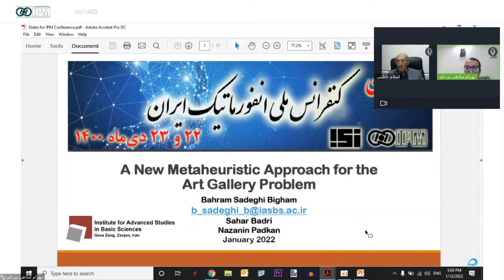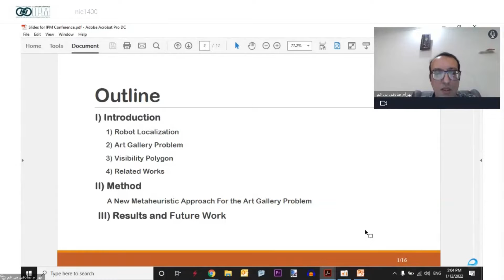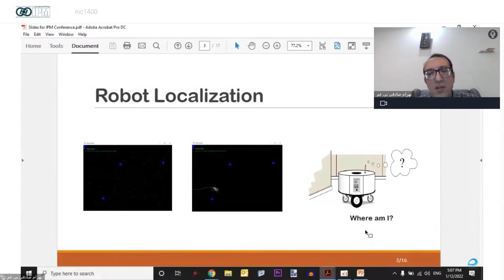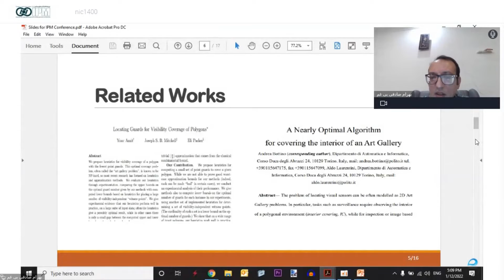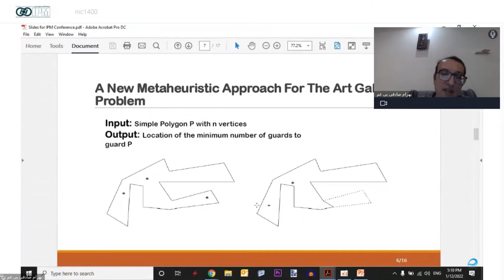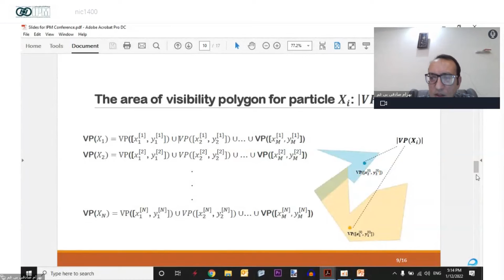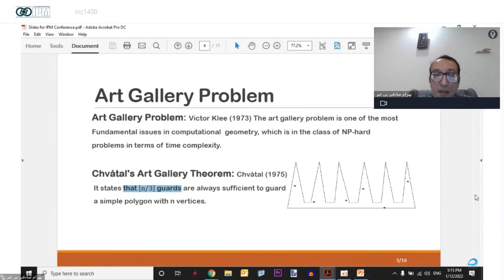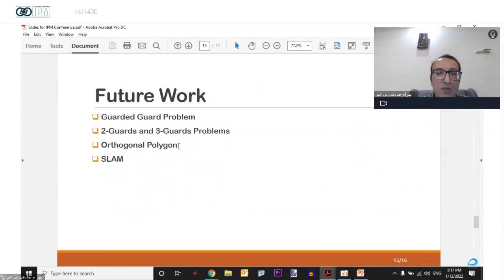NIC1400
حل مسئله تالار هنر با استفاده از یک الگوریتم مکاشفهای